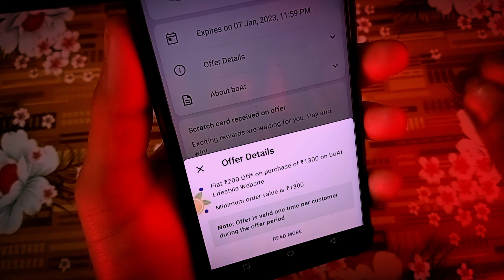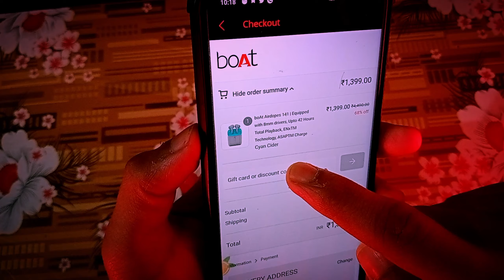Flat ₹200 Off* Boat Offer Today On Phonepe Biggest Dhamaka OFFER ।। Boat ⛵ Free Shopping 🛍️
1. phonepe Boat Offer flat ₹200 off
2. Boat offer Redeem karna sikhe 🤑

चैनल को सब्सक्राइ,विडियो को लाइक करना ना भूलें !  }

your query:-